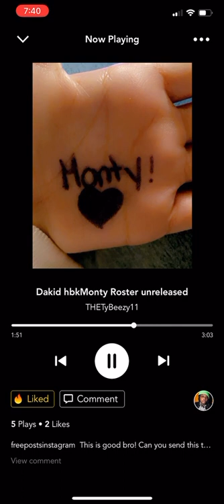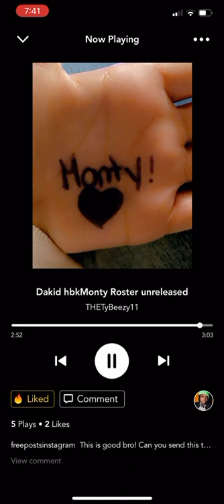Dakid hbkMonty (roster) official audio [MONTY EP] PROD BY BREEGOTHOES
hbkmuzic old 2020 music I been supposed drop😭💯🔥